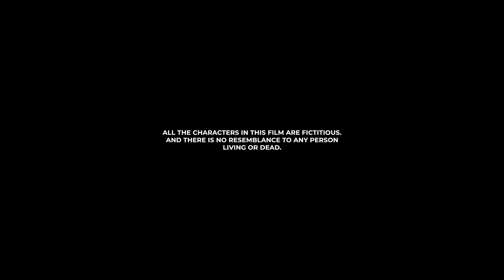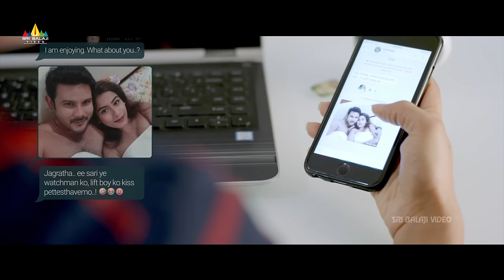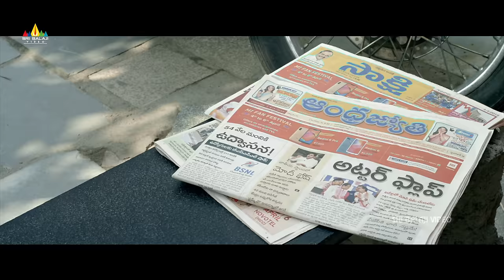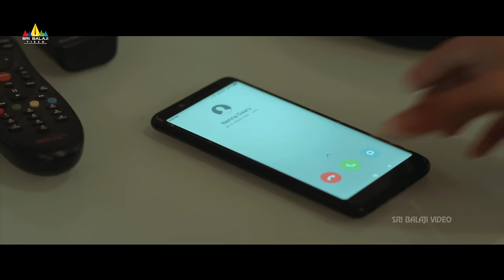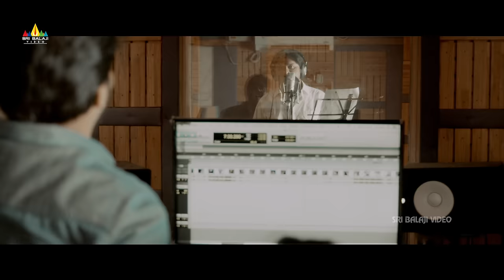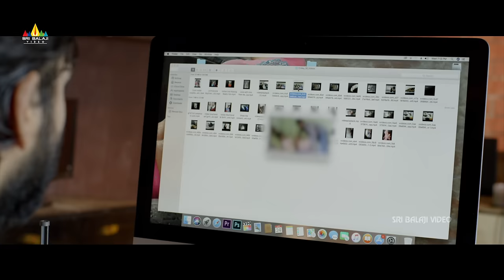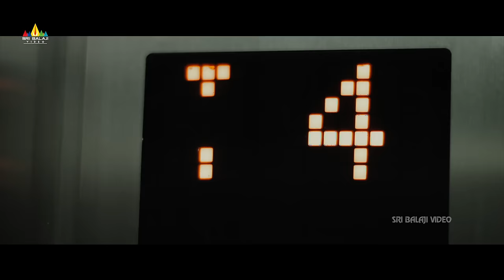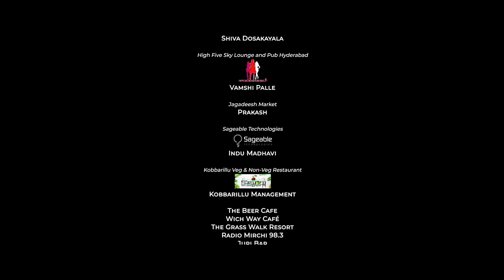Mr & Miss Kannada Romantic Full Movie | Sailesh Sunny | Gnaneswari | 2023 Latest Dubbed Full Movies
Watch Mr & Miss (4K UHD) Latest Romantic Kannada Full Movie presented by Sri Balaji Video.

Starring : Sailesh Sunny and Gnaneswari Kandregula in Lead Roles, Directed by Ashok Reddy, Music Composed by Yashwanth Nag, Produced by Niranjan Pansari.

Story: A young man from Amalapuram goes to Hyderabad in search of an IT job. In a chance encounter, he meets a lady who had just got her heart broken. The two of them hit it off immediately and fall in love. They decide to live together and everything seems to go well until they lose a mobile phone which contains their most intimate, private moments.